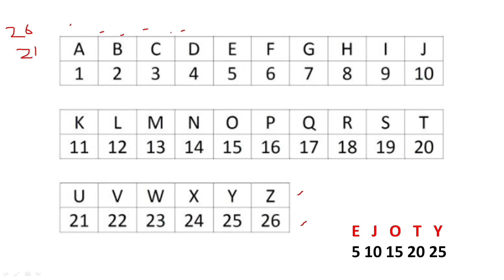ADRE 2.0 Reasoning Class 1 || For Grade 3 and Grade 4 exam || Adre 2024 reasoning short tricks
Assam direct recruitment exam 2024 reasoning class 1 on alphabet place values in assamese. This is the first class for up coming grade 3 and Grade 4 exams under assam direct recruitment. In this class I have teach about easy trick to remember abc place values or we can say alphabet place values. This alphabet place values will be important for almost every chapter in reasoning.